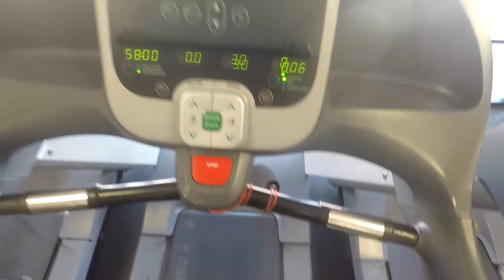GYM Work // vlog 3.29.2021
This was justa a workout vlog. I promised more every day content so here you go.
Church -t-pain
Socials